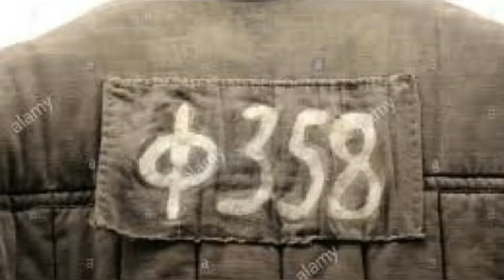The Gulag Archipelago Summary And Review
This is the breakdown of The Gulag Archipelago written by Solzhenitsyn. Drawing on his own experiences before, during and after his eleven years of incarceration and exile, on evidence provided by more than 200 fellow prisoners, and on Soviet archives, Solzhenitsyn reveals with torrential narrative and dramatic power the entire apparatus of Soviet repression, the state within the state that once ruled all-powerfully with its creation by Lenin in 1918.
Let me know if you have any q's about the book!

The Gulag Archipelago: HARD COPY book